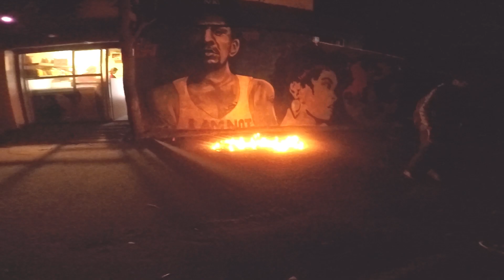Happy birthday legend//RIP//